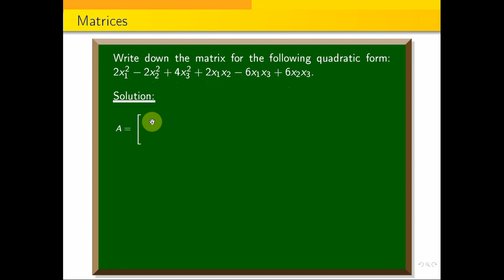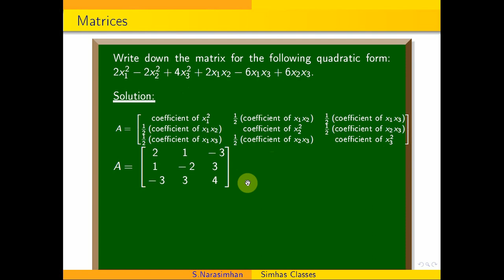Write down the matrix for the quadratic form: 2x1^{2}-2x2^{2}+4x_3^{2}+2x_1x_2-6x_1x_3+6x_2x_3.